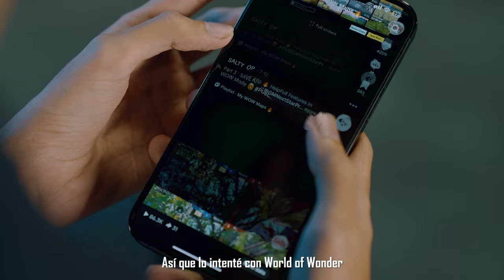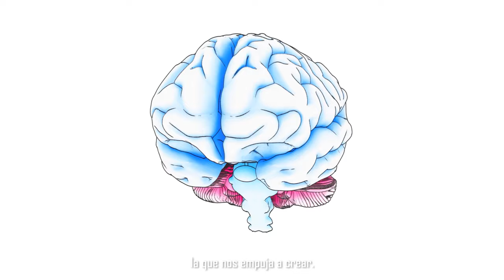PUBG MOBILE | 🌟¡El segundo episodio del documental "Level 100" !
🌟¡El segundo episodio del documental "Level 100" del Mundo de Maravillas ha sido lanzado!

¡Descubre la leyenda de los creadores que diseñaron mapas excepcionales y destacados!